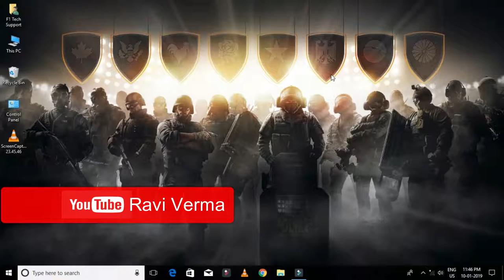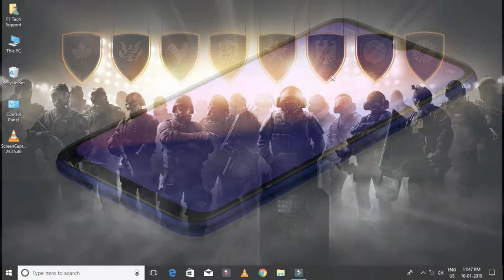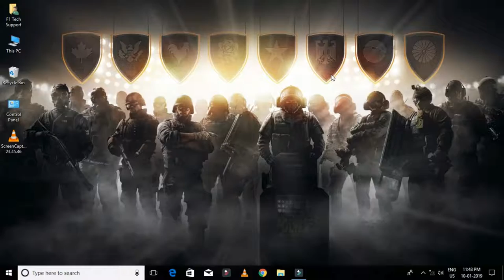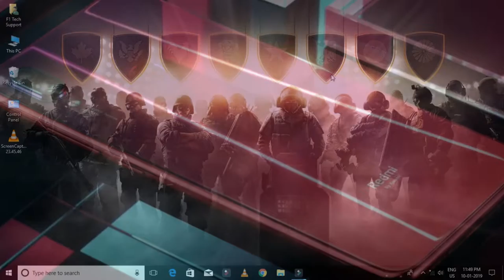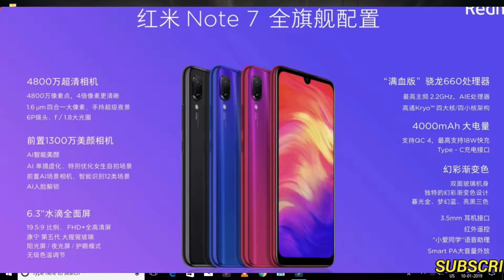Redmi Note 7 Launched - 48MP + SD660 4000 8 & More Price, Specifications Phone OF 2019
Hello Dosto Aaj Hum Is Video Me Redmi Note 7 Ke Bare Me Janege to is Video Ko Pura Dekhe Thanks